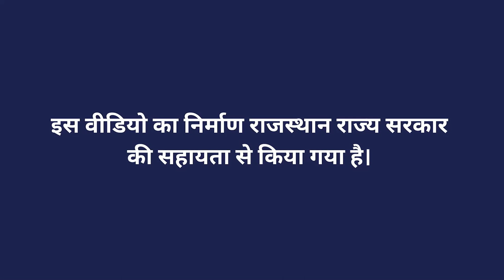मधुमक्खी पालन व्यवसाय की जानकारी